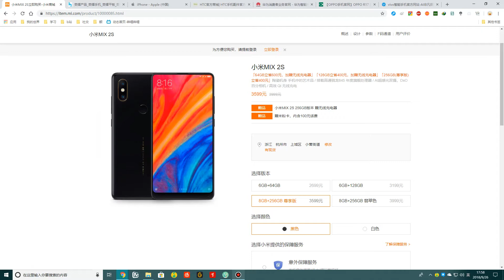The most expensive Xiaomi phone